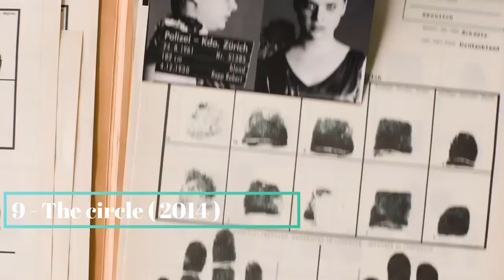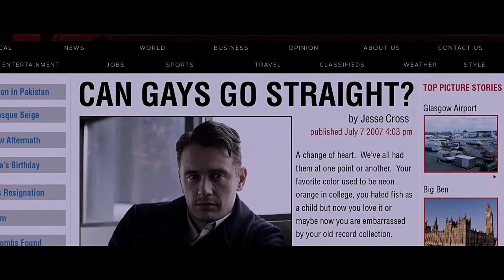9 gay movies to watch in 2020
i hope you enjoy watching those videos and if you have any suggestions please write them in the comments

9 - the circle 2014

8 - 120 bpm 2017

7 - a moment in the reeds 2017

6 - lazy eye 2016

5 - the way he looks 2014

4 - handsome devil 2017